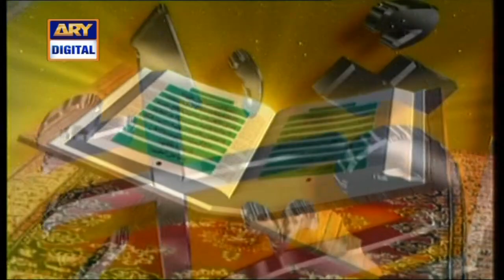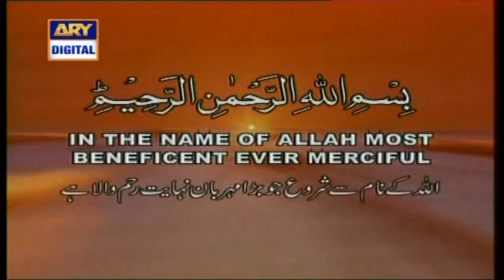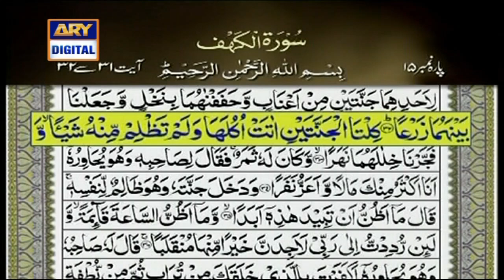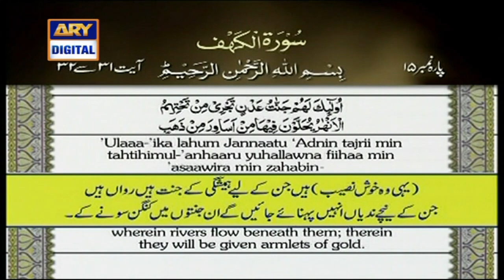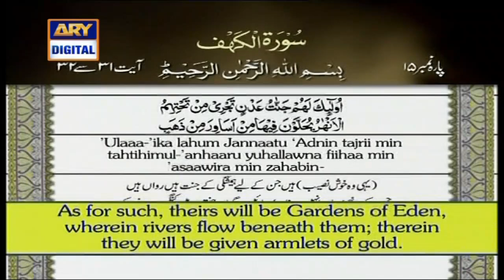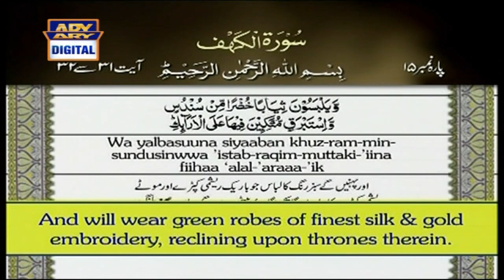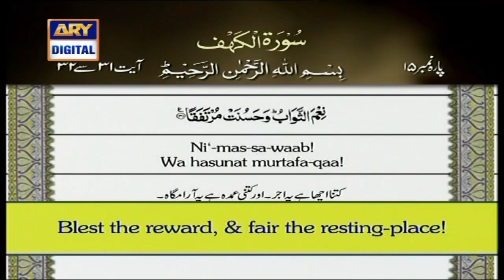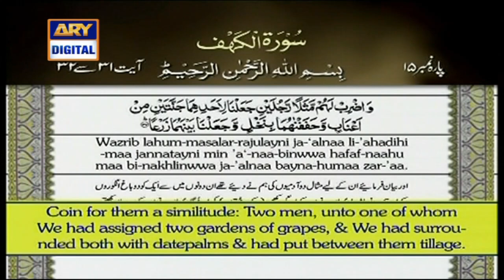Iqra - Surah Al-Kahf - Ayat 31 to 32 | 1st Oct 2020 | ARY Digital